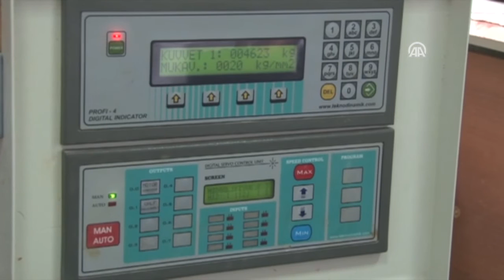علماء أتراك يتوصلون إلى نوع جديد من الإسمنت يطفو على سطح الماء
توصل علماء أتراك في جامعة "كوجه تبه" بولاية أفيون وسط تركيا، إلى إنتاج نوع جديد من الإسمنت، مكون من غبار الرخام ورماد الفحم، خفيف الوزن، يطفو على سطح الماء.

وقال إسماعيل دمير، البروفسور في قسم الإنشاءات بكلية الهندسة، إنَّهم بدأوا بحثهم مع مجموعة مؤلفة من خمسة طلاب، قبل 14 شهرا، وتوصلوا من خلالها إلى أنَّ نوع جديد من الإسمنت، يتكون من خليط غبار الرخام ورماد الفحم المحروق، ومواد كيميائية، ويتميز بأنه خفيف يطفو على سطح الماء، وعازل للماء والحرارة.